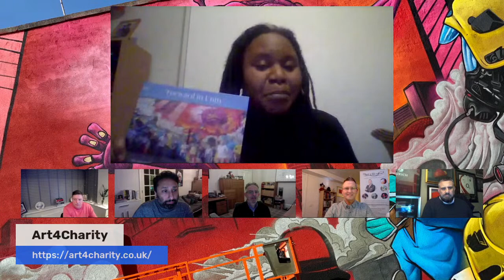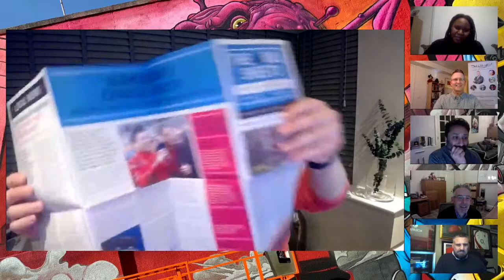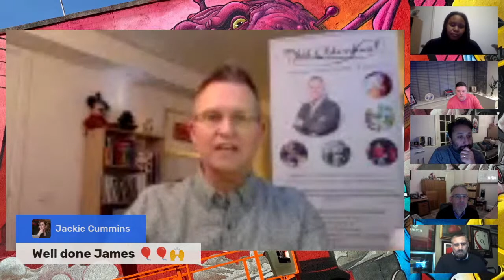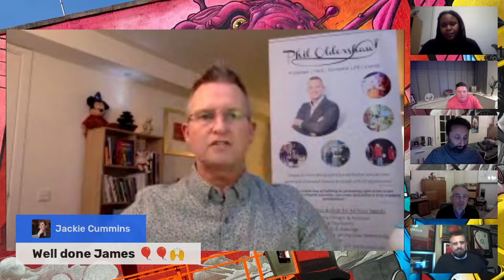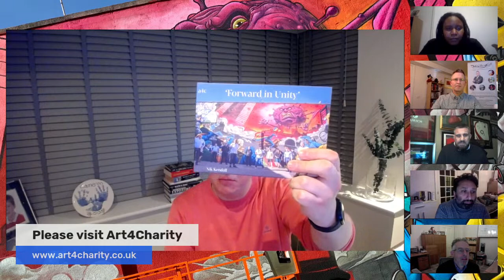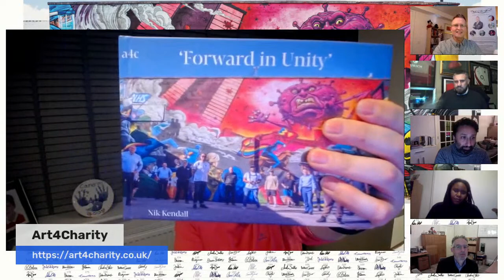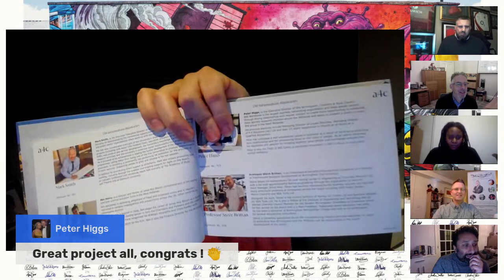Real Random Raw with James Forrester & Phil Oldershaw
Talking with Nick Heard, Jamil Shabir, Cllr Sharon Thompson, Paul Cadman and Gent 48, who are behind the idea, and raising much needed funds for some fantastic charities in the region.
Their current project is with Gent 48, Birmingham’s born and bred, world-renowned graffiti artist who painted ‘Forward In Unity’.